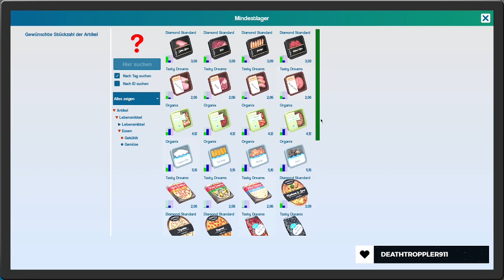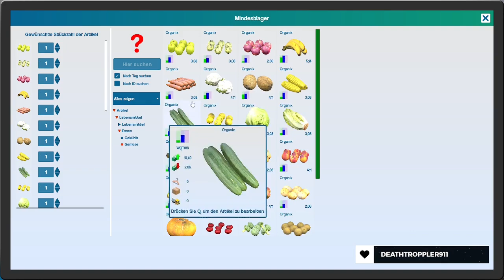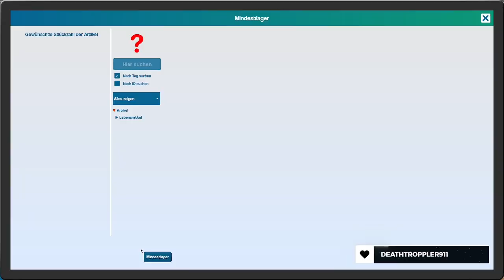Gemüseabteilung | King of Retail | Part 408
Gemüse ist wichtig und richtig. Und so mache ich mich an den Bau einer Gemüse Abteilung, welche sich im Eingangsbereich von Zitrobiss befindet.